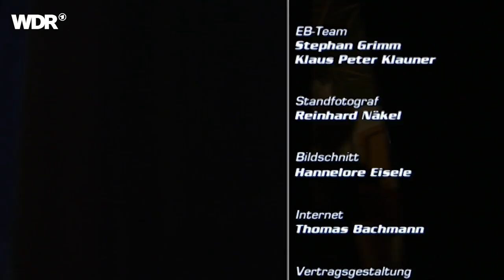Rose Kemp live | Rockpalast | 2008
Rose Kemp live | Rockpalast | 2008 | Setlist
01. Dirty Glow 00:02
02. Black Medick 05:22
03. Bitter And Sweet 11:51
04. Nanny's World 15:49
05. Saturday Night 19:12
06. Little One 24:07
07. Interview 27:15
08. Wholeness Sounds 29:16
09. Interview 33:07
10. The Unholy 35:24

Besetzung:
Rose Kemp - vocals, guitar
Joe Garcia - bass
James King – drums

Die Aufzeichnung des Konzerts fand am 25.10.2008 beim Crossroads Festival in Bonn statt.

Rose Kemp tourte schon in jungen Jahren und verfasste sogar einige Lieder mit ihren Eltern Maddy Prior und Rick Kemp, beide Mitglieder der britischen Folk-Rock-Legende Steeleye Span. Kemps Entwicklung vom Folk der Frühtage zu einer ganz neuen, eigenständigen Form des Doom-Folks vollzog sich in wenigen Jahren und auf nur drei Alben.

Live begeistern Kemp und ihren beiden Mitstreiter mit einer Atem nehmenden Vielfältigkeit und überraschend wuchtigen Gitarren. Ihr an Kate Bush gemahnender Gesang wird dabei von klassischen Rockriffs a la Black Sabbath und Led Zeppelin in ungekannte Ecken geschleudert.